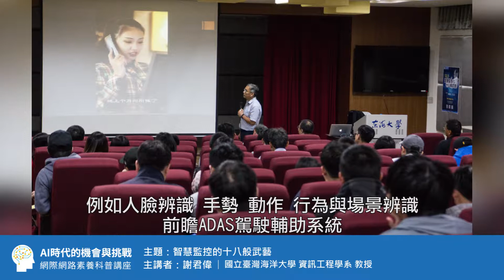20181203謝君偉 摘要 人工智慧與深度學習於視訊監控之十八項武藝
人工智慧技術融入了許多領域並帶來優越的效能與成功，如醫療、金融、多媒 體訊號處理等，面對此AI熱潮，很多企業反應來不及，只有結合學校的外部力量共同研發核心AI產業技術，建立本土自有技術，才能度過此難關，目前市面上AI硬體平台主要是以NVidia晶片為主，對國內廠商在晶片上開發人工智慧應用，成本還是太昂貴，我們藉由修改深度學習之基本演算法，讓AI技術做在地化發展，能對極小物件做偵測，並開發低成本高效能之智慧視覺辨識嵌入系統，例如人臉、手勢、動作、行為與場景辨識系統、前瞻ADAS 駕駛輔助系統、汽機車混流車牌辨識系統、智慧車流分析系統等等，並應用到醫學如血液與腫瘤分析上，藉由此核心關鍵技術之研發，希望能提升台灣在智慧辨識產業的戰略高度。